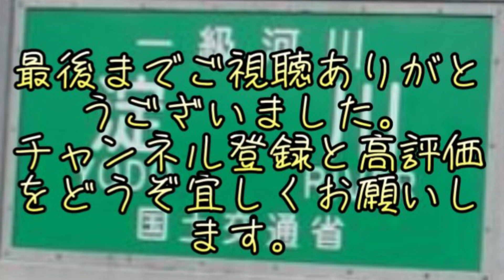激アツ淀川バス釣りポイント！大人気の淀川新橋の近くにある船着場です！！fishing